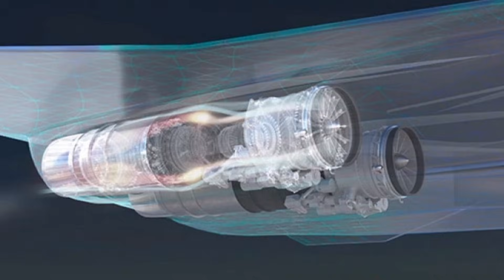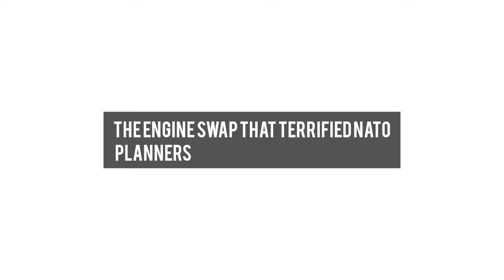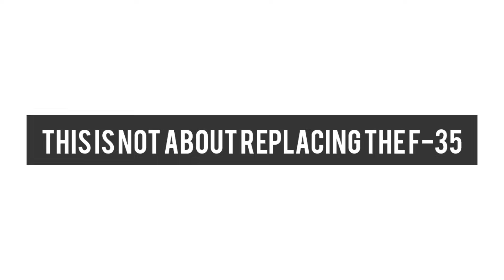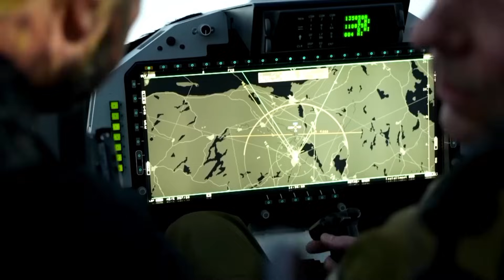Canada’s Gripen Deal Just Got a Massive Rolls-Royce Boost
Why This Engine Upgrade Changed Everything—and Why Washington Is Paying Attention
Canada’s Gripen fighter jet option just received a major boost — and it comes from an unexpected source: Rolls-Royce.

While headlines focus on stealth and politics, this video breaks down the engine and sustainment shift that may have quietly changed the entire Gripen vs F-35 debate. From Arctic operations and rapid engine swaps to sovereignty and logistics independence, this development explains why NATO planners — and Washington — are suddenly paying close attention.

This is not about replacing the F-35.
It’s about who controls the skies when supply chains break down.

In this deep-dive analysis, we explore:
Why engines decide modern air power

How Rolls-Royce philosophy reshaped Gripen operations

Why Canada’s geography makes this upgrade critical

And why this sets a dangerous precedent inside NATO

If you want to understand the real power shift happening behind closed doors, this is the video you can’t afford to miss.